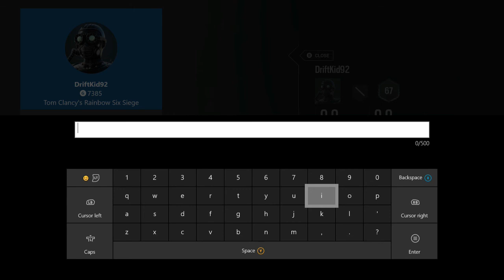Rainbow Six Siege-Pew-Pew, Team Kills, Panda Rap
havent done a siege video in a while so i hope you enjoy.